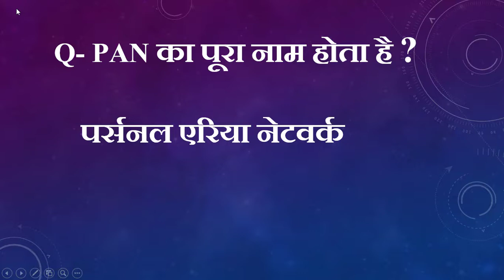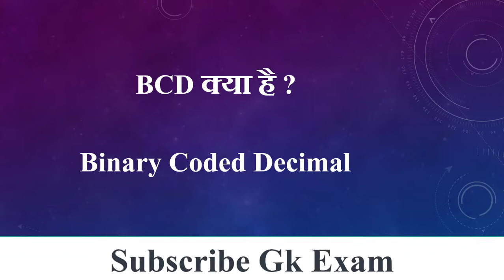RSMSSB /KV /NET/ OTHER LIBRARIAN EXAM RELATED IMPORTANT QUESTION FOR LIBRARIAN EXAM/Library Science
This Video is Based on Classification in this We Collect 50 Important Question This is useful for Librarian Competitive Exam Like RSMSSB/KV/NET/NAVODAYA/DSSSB/Other Librarian Vacancy/Library Scienc

keywords-gk exam
rsmssb librarian grade-iii
librarian grade 3
 resource knowledge gyan guruji
rsmssb librarian grade-iii related important question
 rsmssb librarian important question
 kendriya vidyalaya related important question
 net related important question
 librarian vacancy related important question
 पुस्तकालय से सम्बंधित महत्वपूर्ण प्रश्न
rsmssb librarian grade-iii syllabus according important question
library science

rsmssb
kv
cbse net
net
Navodaya
classification related important question
importan question for librarian exam
librarian vacancy related important exam
library science

पुस्तकालयाध्यक्ष ग्रेड 3 भर्ती परीक्षा व्हाट्सअप्प ग्रुप#

पुस्तकालयाध्यक्ष ग्रेड-3 राजस्थान सामान्य ज्ञान 50 महत्वपूर्ण प्रश्न पार्ट-5

आप हमारे  व्हाट्सअप्प ग्रुप से भी जुड़ सकते है

keywords-
current gk
daily current affairs
current gk
gk exam
daily news
current affairs
india gk
rajasthan gk
rajasthan police
rajasthan patwari
reet uptet ctet alltet
live general science classes
online study
october first week current affairs
october top 100 current affairs
top 80 current affairs

Thanks